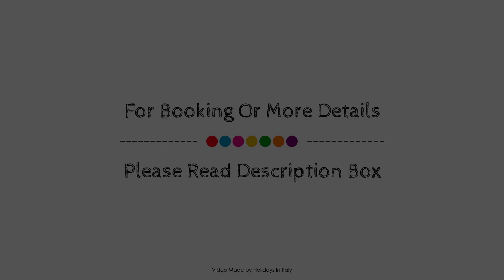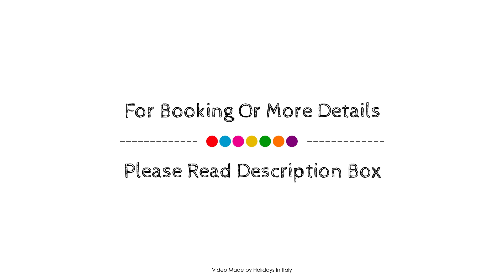Fonteverde Tuscan Resort & Spa, San Casciano Dei Bagni, Italy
About Property:
The 5-star Fonteverde Tuscan Resort & Spa offers comfort and convenience whether you're on business or holiday in San Casciano Dei Bagni. The hotel offers guests a range of services and amenities designed to provide comfort and convenience. To be found at the hotel are Wi-Fi in public areas, valet parking, car park, room service, airport transfer. Television LCD/plasma screen, air conditioning, heating, desk, mini bar can be found in selected guestrooms. Take a break from a long day and make use of hot tub, fitness center, sauna, hot spring bath, outdoor pool. Fonteverde Tuscan Resort & Spa is an excellent choice from which to explore San Casciano Dei Bagni or to simply relax and rejuvenate.
Searching For
1. Fonteverde Tuscan Resort & Spa - San Casciano Dei Bagni
2. Fonteverde Tuscan Resort & Spa - San Casciano Dei Bagni Virtual Tour
3. Fonteverde Tuscan Resort & Spa - San Casciano Dei Bagni Rooms
4. Fonteverde Tuscan Resort & Spa - San Casciano Dei Bagni Amenities
5. Fonteverde Tuscan Resort & Spa - San Casciano Dei Bagni Videos
6. Fonteverde Tuscan Resort & Spa - San Casciano Dei Bagni Offers
7. Fonteverde Tuscan Resort & Spa - San Casciano Dei Bagni Deals
Audio Credit:
Track Title: Subway Dreams
Artist: Dan Henig